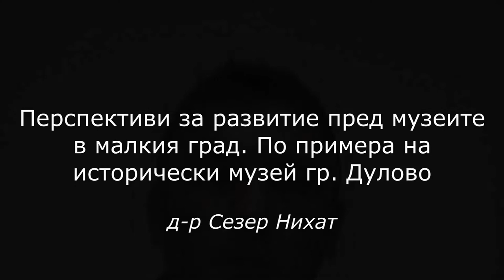Д-р Сезер Нихат; доклад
Д-р Сезер Нихат (УниБИТ) участва с доклад на тема "Перспективи за развитие пред музеите в малкия град. По примера на исторически музей гр. Дулово" в XIX издание на Национална нучна конференция с международно участие "Библиотеки - четене - комуникации", проведена в онлайн сесия на 17 ноември 2020 г.